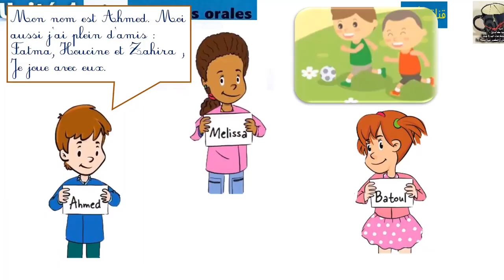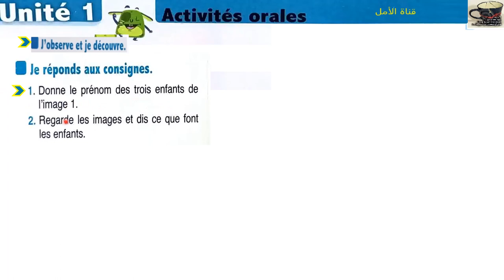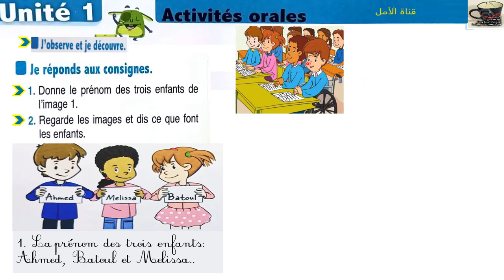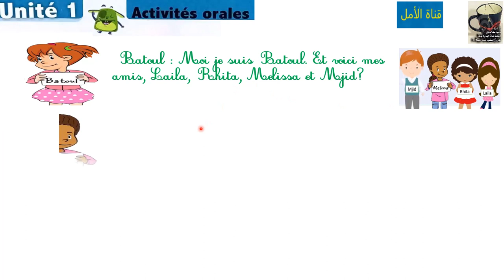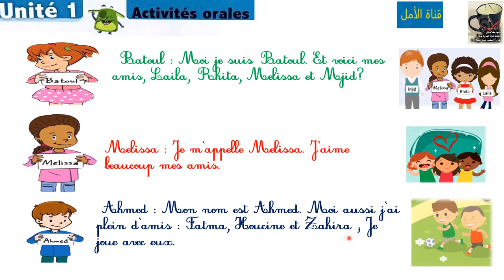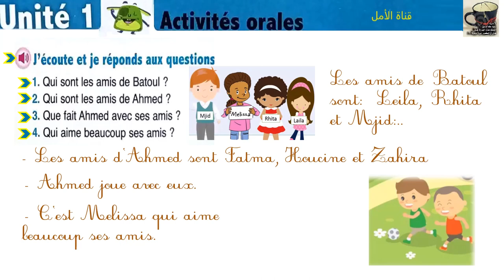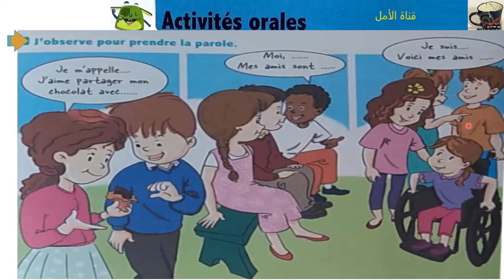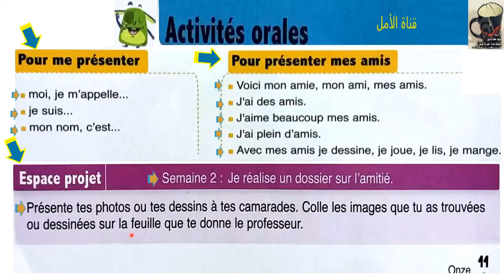10k l'oasis des mots 3 aep page 10 et 11 activités orales se présenter présenter ses amis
10k l'oasis des mots 3 aep page 10 et 11 activités orales se présenter présenter ses amis